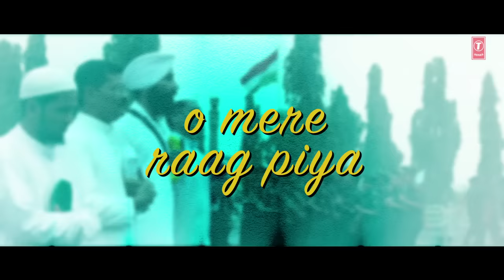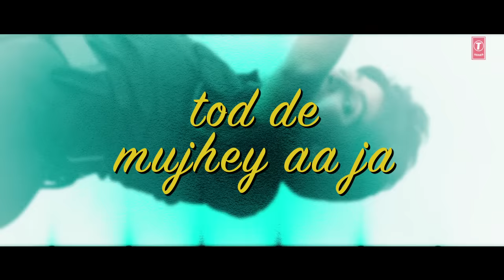ISHQ KIYA TOH Lyrical Song | VISHWAROOP 2 | Kamal Haasan, Rahul Bose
Presenting the  Ishq Kiya Toh lyrical video of movie Vishwaroop 2. The movie is directed by Kamal Haasan. The Film features Kamal Haasan, Rahul Bose, Shekhar Kapur, Pooja Kumar, Andrea Jeremiah in the lead roles. Releasing on August 10, 2018.

The Masterplan attack on New York City by Al-Quada terrorist Omar Qureshi Was destroyed by an Indian Intelligence Bureau Agent Wisam through investigation. Meanwhile, main terrorist Omar and Saleem had escaped from New York, Wisam was given the responsibility to kill Omar along with his co-terrorists
Presented by – Rohit Shetty & Reliance Entertainment
Produced by – S.Chandrahasan & Kamal Haasan
Written by – Kamal Haasan

Set as Caller Tune:
Set "Ishq Kiya Toh" as your caller tune -sms HVISH3 To 54646
Set "Ishq Kiya Toh - Aa Jana Piya" as your caller tune - sms HVISH4 To 54646
Set "Ishq Kiya Toh - Kasle Mujhko Pura" as your caller tune -sms HVISH5 To 54646
Song: Ishq Kiya Toh
Singer: Sathyaprakash & Andrea Jeremiah
Lyrics: Prasoon Joshi
Programmers :  Mohamaad Ghibran
Operator Codes:
1.Ishq Kiya Toh

2.Ishq Kiya Toh - Aa Jana Piya

3.Ishq Kiya Toh - Kasle Mujhko Pura